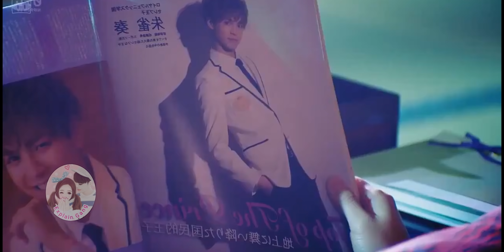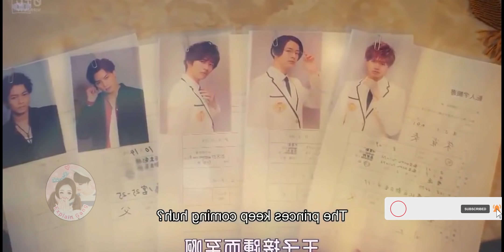Unbelievably at last Prince Got kiss From Rude Poor girl who didn't like him#HindiExplanation#kdrama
prince of legend
Part-1||When 14 🤴 Royal Princess Fall in Love With Poor Girl

korean drama explained in hindi,korean drama explained in hindi kishu tales
korean drama explained in hindi my unicorn girl

Synopsis: Because of you
Because of one simple word from a soothsayer, Pi Ya Nuo has been raised as a boy all her life. By chance she saves underworld mob boss  Du Zi Feng  and his sister. His sister falls in love with Pi Ya Nuo at first sight. Things gets complicated when the she becomes "sworn brothers" with the mob boss, just as her 26th birthday comes closer, and with it her chance to finally live as a woman. As her 26th birthday approaches, she must decide if she wants to return to a woman or continue to be Du Zi Feng's best pal.Ai Shang Ge Men , 爱上哥们

Gangster Bad Boy & Blind Girl Love Story|Part1|High School Romantic love Story

My Universe Love (2019) हिन्दी में || Drama Explained in Hindi (LOVE TRIANGLE)
nhindi
Chinese love story in hindi
Korean Drama contract relationship
Chinese drama contract Girlfriend
asian drama station high school love story